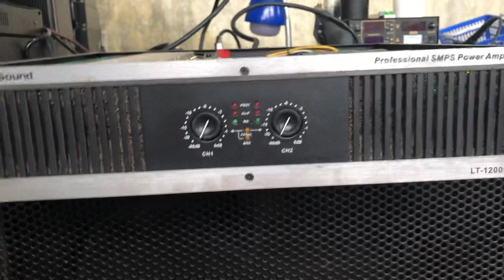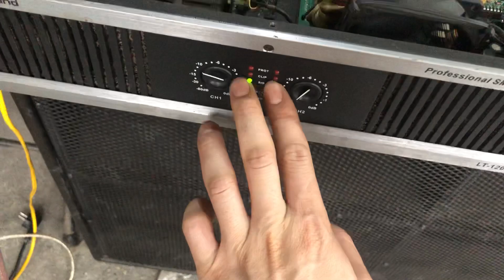Class H xung. Công suất 5800w. Ae sự kiện vào bế đi thôi. Giá 6tr bao ship. Lh 0967851866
E hoàng. Hạ lòn. Quảng ninh
Bao test 1 tháng
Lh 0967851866